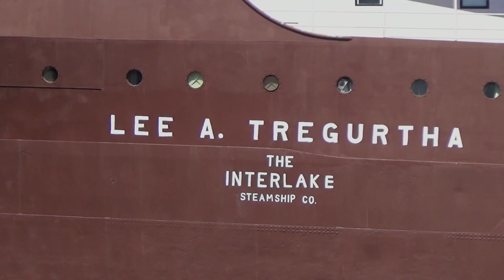Rail to Water: Boat Loading at the LS&I Ore Dock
On three separate days in June 2021, I caught boats loading at the Lake Superior & Ishpeming ore dock in Marquette, Michigan. Built in 1912, this ore dock has been serving lake freighters for over 100 years. In this video, you will see the Lee A. Tregurtha, Hon. James L. Oberstar, and Kaye E. Barker, in Marquette. You will also see LS&I's 3PM dock job switching with a pair of leased AC4400CWs. Come along as we take a look at one of the Upper Peninsula's last rail to water operations!

Note: This is a re-uploaded version of this video. I made a few slight changes to the audio to improve its quality. Enjoy!